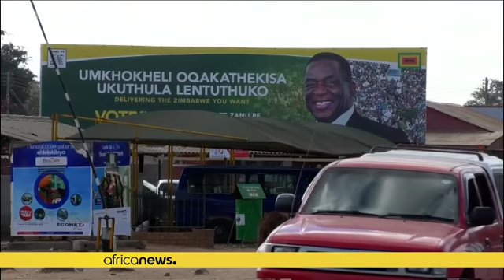Zimbabwe : le candidat Mnangagwa hanté par les fantômes des massacres de l'ère Mugabe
Alors que la date de la prochaine élection présidentielle au Zimbabwe approche, le passé du président sortant Emmerson Mnangagwa parasite son message de renouveau pour le pays.

En tant qu'ancien bras droit de Mugabe, il est accusé d'avoir coordonné les opérations de l'armée dans la région du Matabeleland entre 1982 et 1987.

Les massacres baptisés Gukurahundi par les populations locales ont causé la mort d'environ 20 000 personnes.

"Gukuranhundi a tué mon fils, témoigne Melwa Ngweya, le pèr…